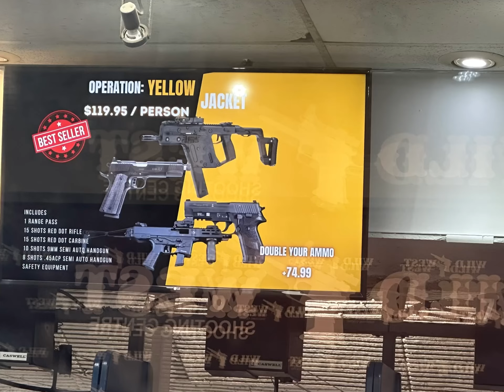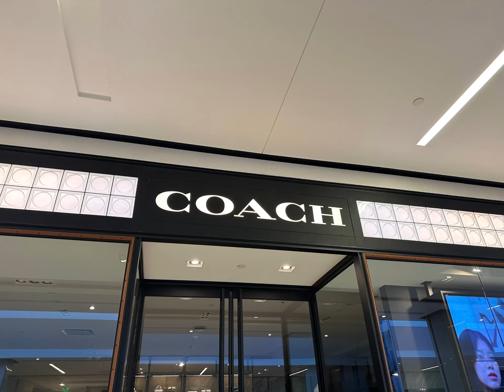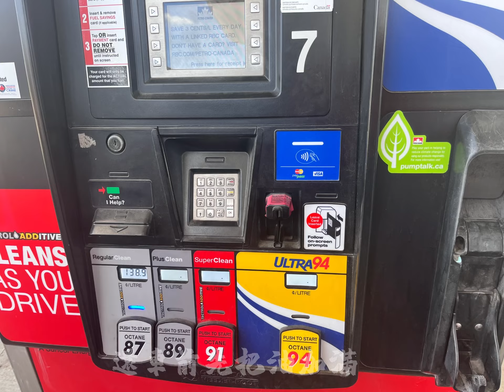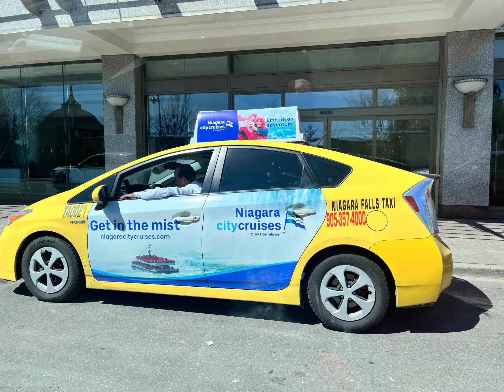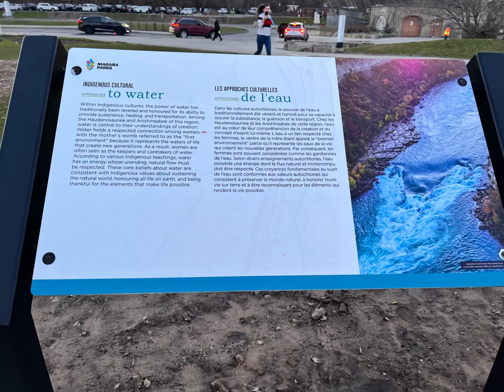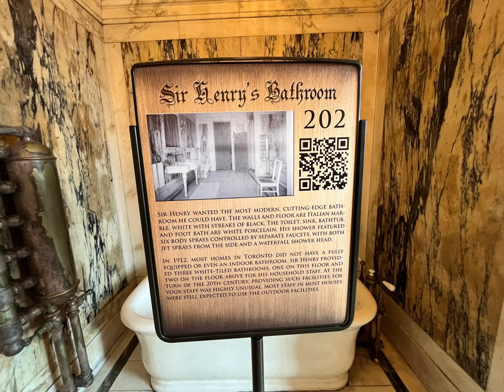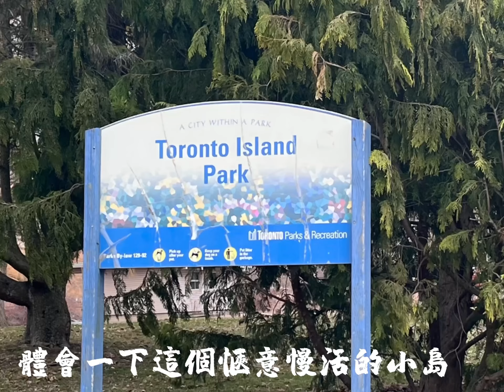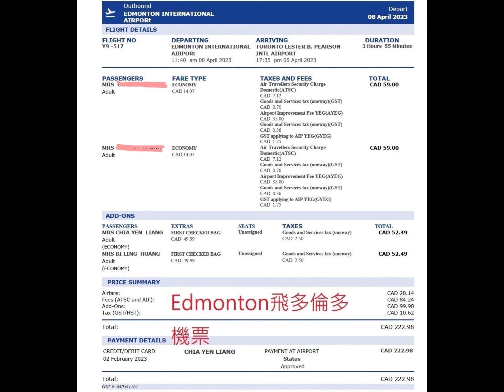美加之旅￼二部曲（第二部￼影片）2023年4月6日～4月12日，艾德蒙頓，多倫多之旅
West Edmonton Mall 西艾德蒙頓購物商場 －北美最大購物中心
多倫多群島（Toronto Islands）
安大略湖 Lake Ontario
加拿大國家電視塔 CN Tower
多倫多的韓國城
多倫多的中國城尼加拉瀑布（Niagara Falls），卡薩羅馬城堡Casa Loma，